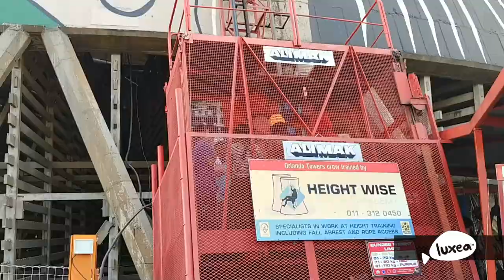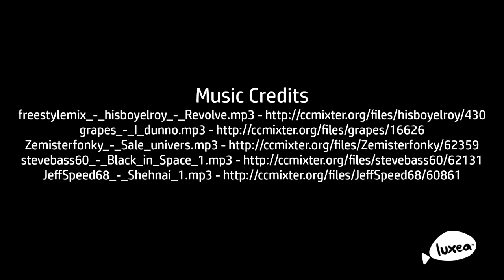Royal Natal, Garden Route, Addo Elephant Park, Wild Coast Trail, South Africa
This is the summary of our travels around South Africa in 2019 and 2020 and a little bit around Pretoria. The video covers Royal Natal Park in north Drakensberg (Mud Slide, Chain Ladders, Centennial peek, The Crack trails), The Garden Route (Hermanus, Mossel Bay, Knysna, Jeffreys Bay, Port Elizabeth, Addo Elephant Park), Wild Coast Trail, SANCCOB PE Seabird rehabilitation centre, and Tsitsikamma National Park. You'll see me chasing giraffes and ostriches off a trail in Pretoria, us getting charged by a rhinoceros, lots of elephants, lots of ladders in Royal Natal, finding a small octopus and a huge jelly fish while tide pooling in Jeffreys Bay, dolphins doing who knows what in Hermanus, beach hiking on the Wild Coast trail, flying on a hot air balloon, Jeanne bungee jumping at a decommissioned nuclear power plant in Soweto.